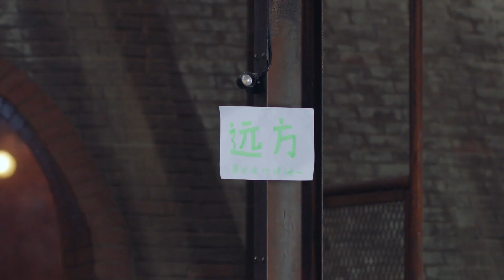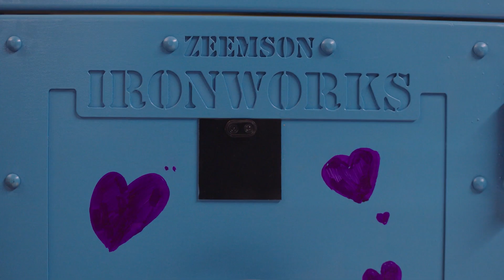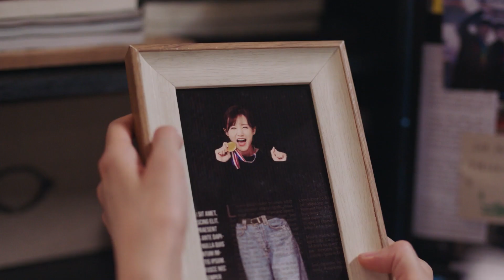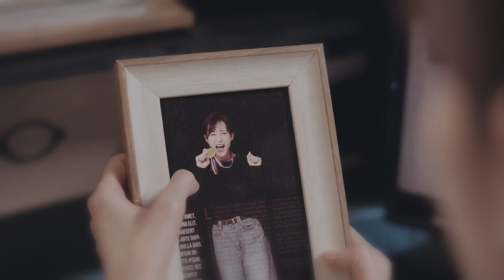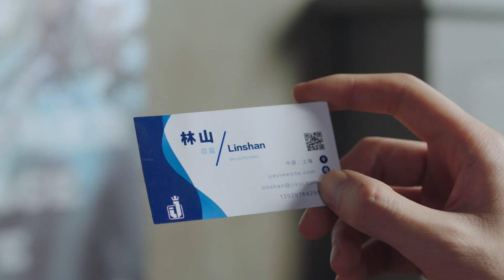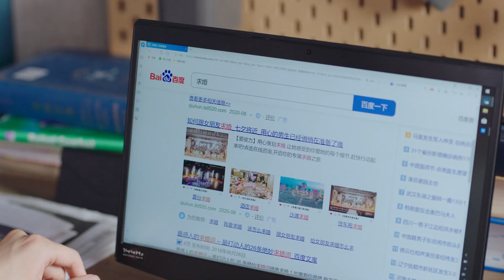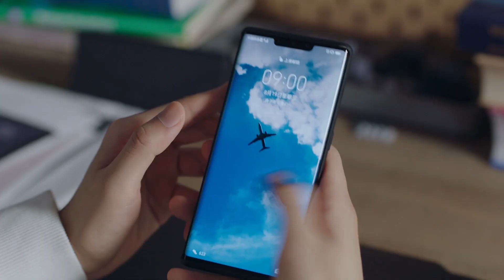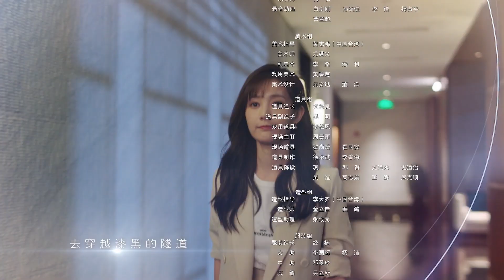Thân Ái Chí Ái (Cá Mực Hầm Mật 2) Tập 33 Go Go Squid 2 | Dt.Appledog’s Time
Tiếp nối Cá Mực Hầm Mật, Thân Ái Chí Ái viết tiếp chuyện tình đơn phương còn dang dở giữa DT - Ngô Bạch và AppleDog - Ngải Tình. Ngô Bạch là em họ của Hàn Thương Ngôn, từ khi còn đi học anh đã âm thầm ngưỡng mộ Apple Dog, xem cô như nữ thần của mình. Tình cảm này từ lâu trong lòng anh không còn đơn thuần là sự ngưỡng mộ nữa mà đã trở thành một tình yêu sâu đậm. Vì để có thể theo kịp Ngải Tình mà Ngô Bạch về nước và nỗ lực hết mình để được bước lên sàn thi đấu cùng cô.